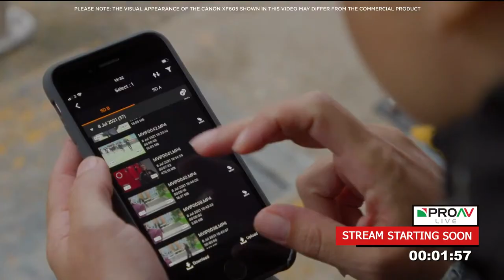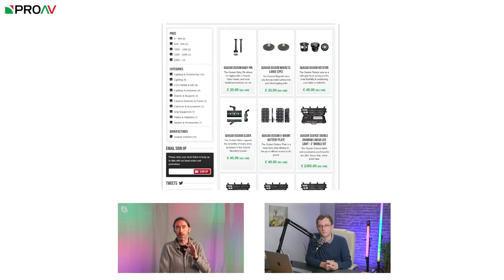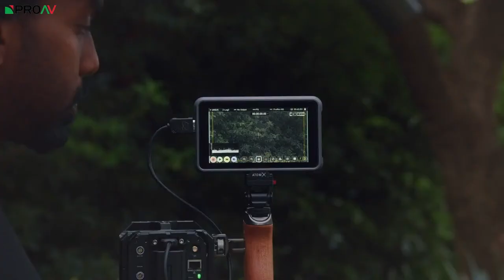Quasar Science - A big picture look with co-founder and CEO Steven Strong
We sit down with Steven Strong, CEO of Quasar Science to discuss the company, how it started and where it is now.

Steven Strong is a co-founder and CEO of Quasar Science, an LED lighting company founded by light technicians. He has been in I.A.T.S.E. Local 728 since 1995, and has worked on projects such as “Scream”, “Iron-man” “Ocean’s Thirteen” and “True Blood”